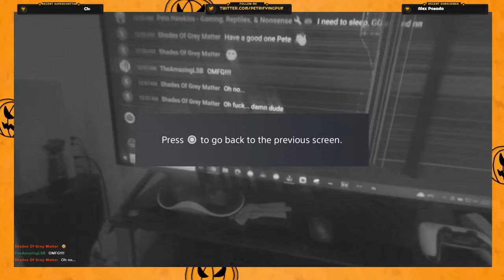Idiot Smashes His TV Playing PSVR2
PSVR2 has taken control and guided my hand in destroying obsolete flat screen technology.